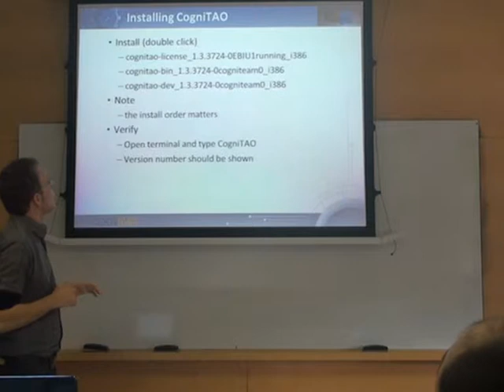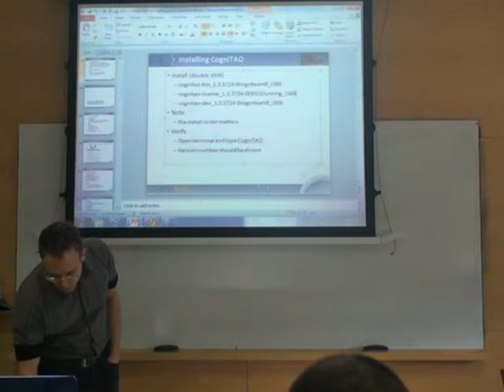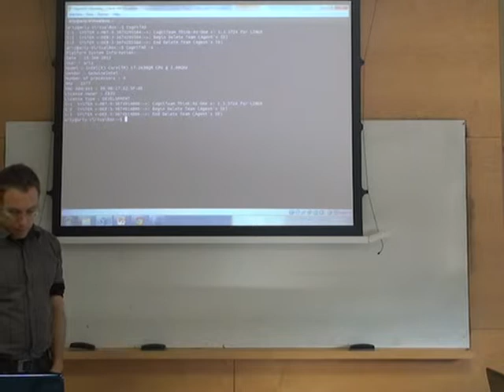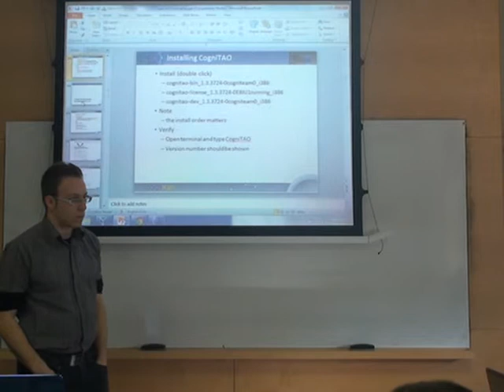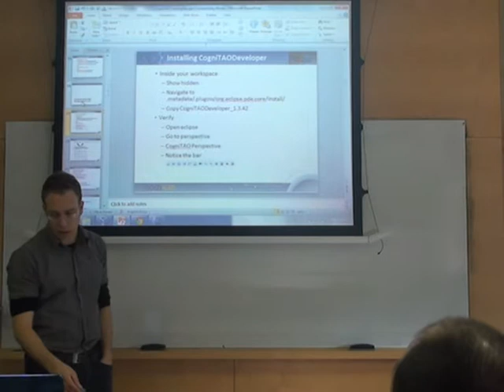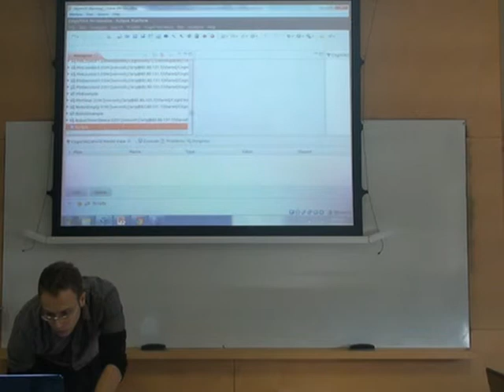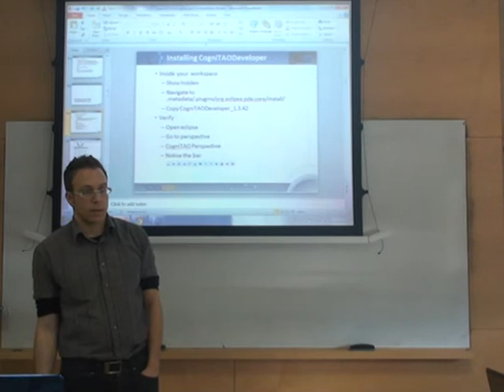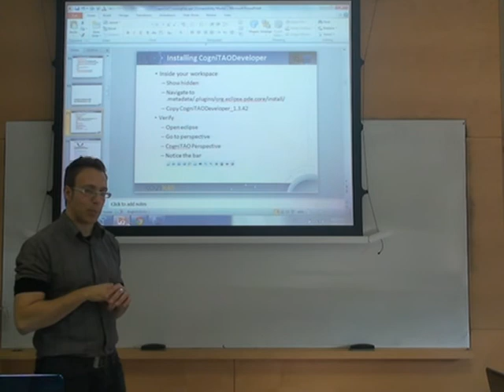2 התקנה חלק א